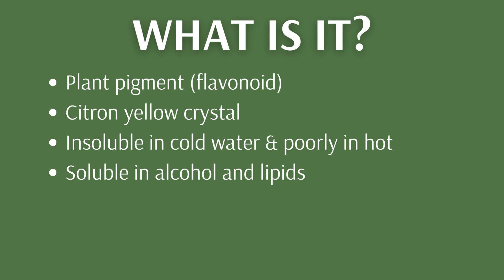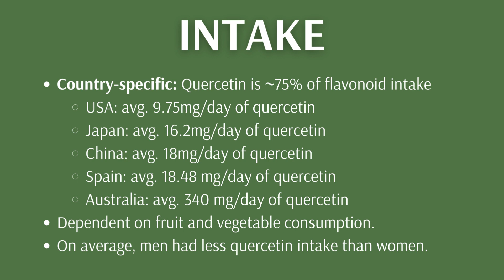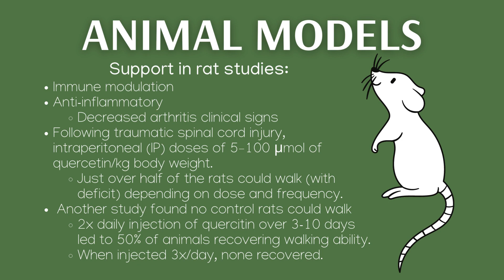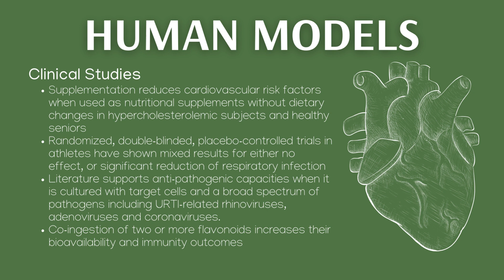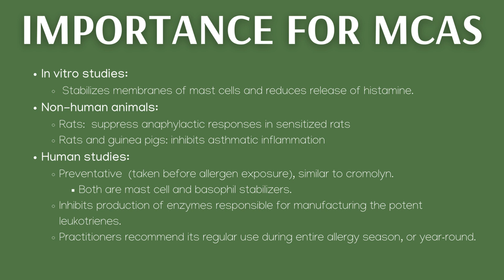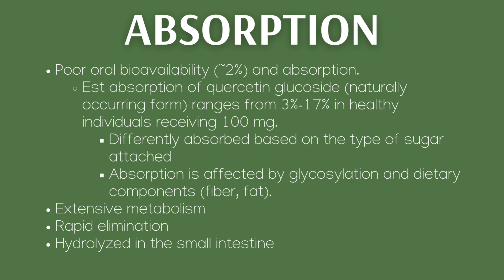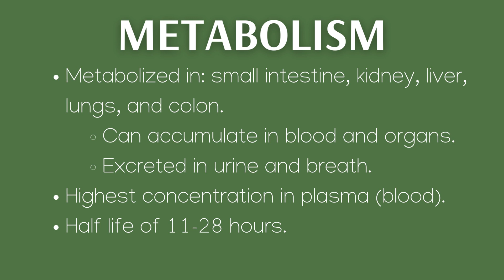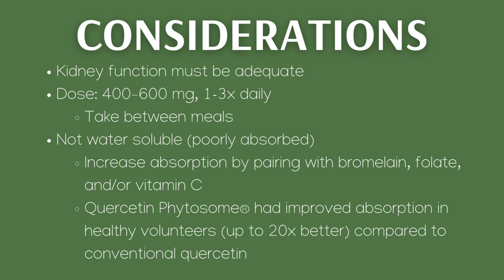EDS, MCAS, and PoTS Supplement Review: Quercetin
Discover the amazing health benefits of taking a quercetin supplement! In this video, you'll learn about how quercetin can help boost your immune system and protect against inflammation. We'll also discuss how it can be used to combat allergies, reduce fatigue and even improve heart health. Tune in to find out more about this powerful antioxidant and why it's becoming increasingly popular for its incredible natural healing properties.